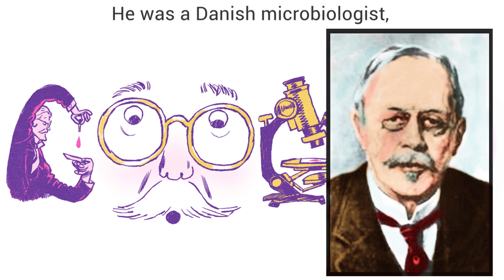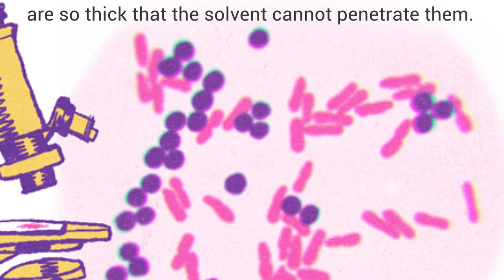Hans Christian Gram Google Doodle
September 13th, 2019: Google honors Hans Christian Gram.
He was a Danish microbiologist, born in Copenhagen in 1853. It's his 166. birthday. Gram devised a staining technique that is still used to identify and classify different types of bacteria.

Hans Christian Gram worked in the lab of German microbiologist Karl Friedländer. He noticed that treating a smear of bacteria with a crystal violet stain, followed by an iodine solution and an organic solvent, revealed differences in the structure and biochemical function of various samples.

“Gram-positive” bacteria appear purple under a microscope, because their cell walls are so thick that the solvent cannot penetrate them. "Gram-negative" bacteria have thinner cell walls that allow the solvent to wash away the stain.

Happy birthday Hans Christian Gram.

Thumbs Up if you like the doodle :-)